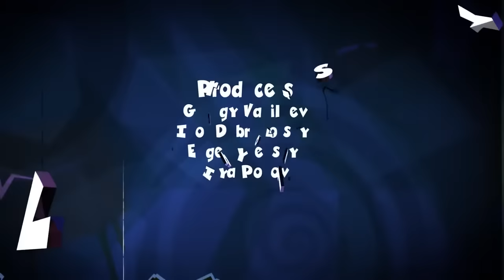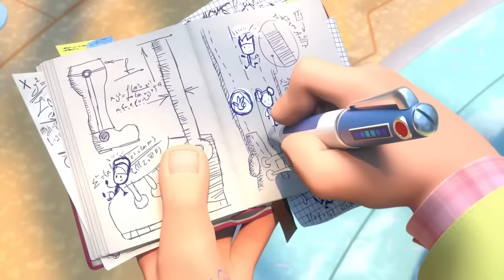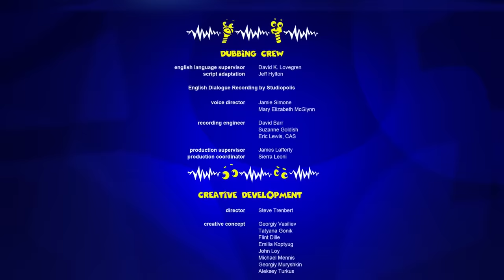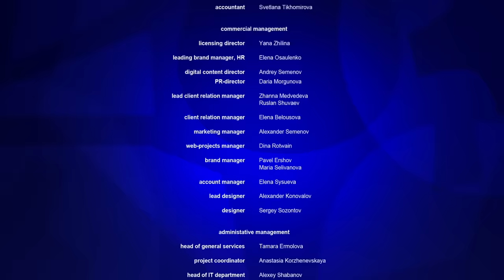The Fixies Top Secret